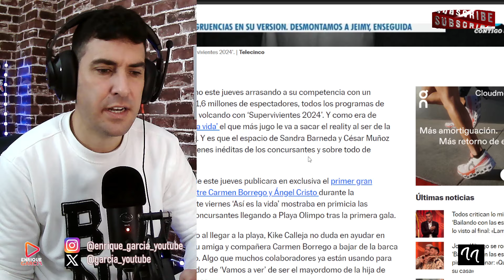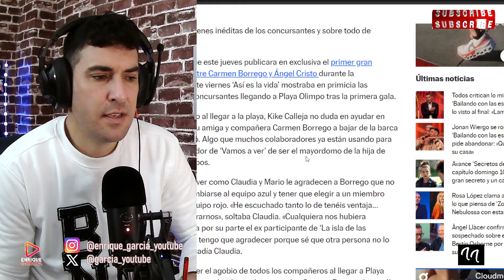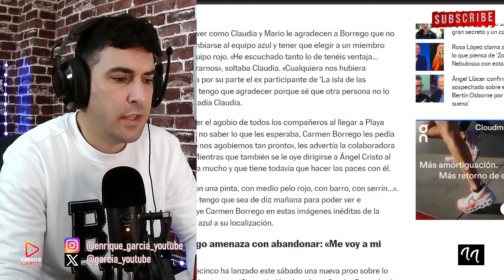ABANDONO BOMBA DE CARMEN BORREGO DE SUPERVIVIENTES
GRUPO WHATSAPP AVISOS DIRECTOS Y VÍDEOS👇
X @garcia_youtube
SI QUIERES SER INFLUENCER